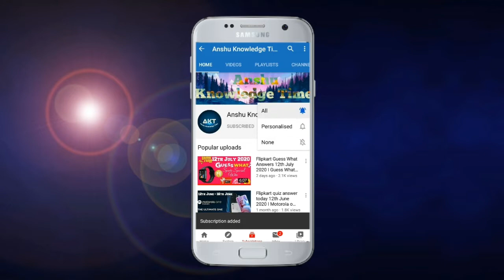Flipkart Khel Paheliyon Ka Quiz Answers Today 16 December 2021 Episode 33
Cover Topic:-

(1) Khel Paheliyo Ka episode 33 quiz answers today
Khel Paheliyo Ka ep 33 answers

Khel Paheliyo Ka flipkart season 2
Khel Paheliyo Ka flipkart quiz
Khel Paheliyo Ka today answers

Khel Paheliyo Ka today answer